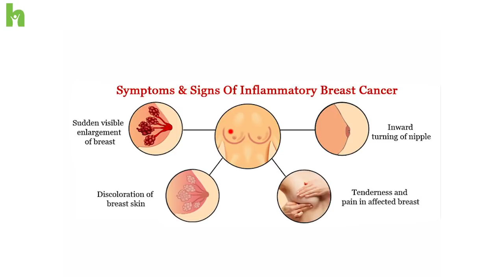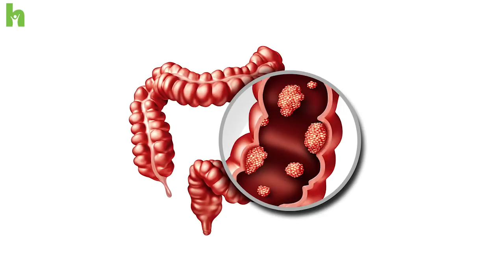കാൻസർ എങ്ങനെ നേരത്തെ തിരിച്ചറിയാം ? Cancer Malayalam | Arogyam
കാൻസർ എങ്ങനെ നേരത്തെ തിരിച്ചറിയാം ? പല തരം കാൻസർ രോഗങ്ങളും ലക്ഷണങ്ങളിലൂടെ നേരത്തെ തിരിച്ചറിയാം. ഇവയിൽ  60 % കാൻസർ രോഗവും നേരത്തെ ചികിൽസിച്ചാൽ പൂർണമായും സുഖപ്പെടുത്താം.

കേരളത്തിലെ പ്രശസ്ത കാൻസർ രോഗ വിദഗ്ധൻ Dr.K.V. Gangadharan Medical Oncologist at Aster MIMS Kannur സംസാരിക്കുന്നു